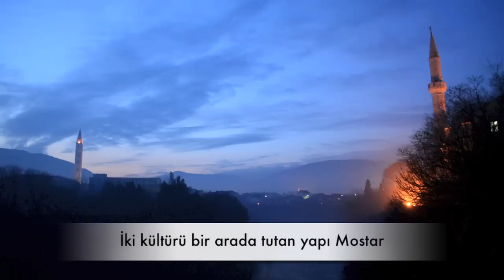Adım Adım Mostar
Bosna & Hersek'in belki de en tanınmış kentlerinden birisi Mostar.
Günübirlik seyahatim sırasında kısaca kamerama takılanlar.